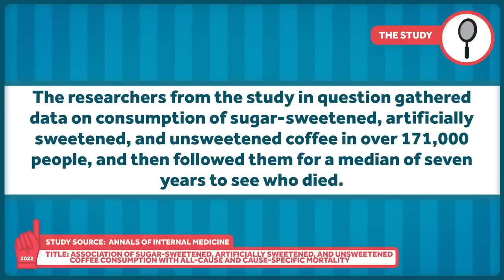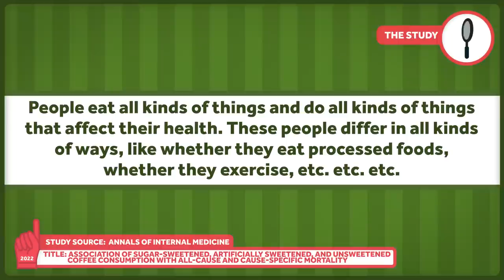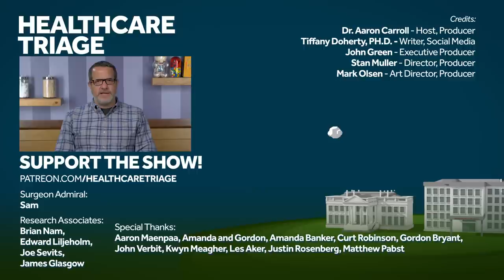Does Coffee Increase Lifespan? The Problem with Observational Studies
A 2022 observational study publicized by Harvard Health claimed that drinking coffee could significantly lower your risk of dying. Is that true? Wasn't there a study in recent memory claiming that coffee would give you cancer? Well, it turns out observational studies are not very good for studying things like this. Learn why in this video with Aaron Carroll.

Other Healthcare Triage Links:
2.
3.
4. Aaron's book "The Bad Food Bible: How and Why to Eat Sinfully" is available wherever books are sold, such as Amazon

FG Trade/Vetta/Getty Images
delihyat/Creatas/Getty Images
SolStock/Creatas Video/Getty Images